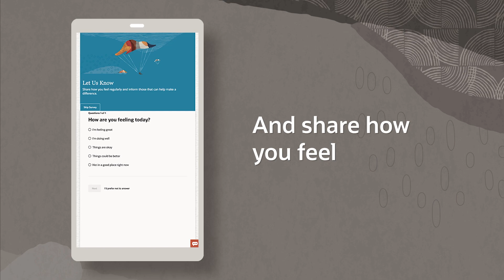How technology gives deskless workers a better experience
Jason Averbook, co-founder and CEO of Leapgen, shares how technology can be leveraged to create a better employee experience for deskless workers.